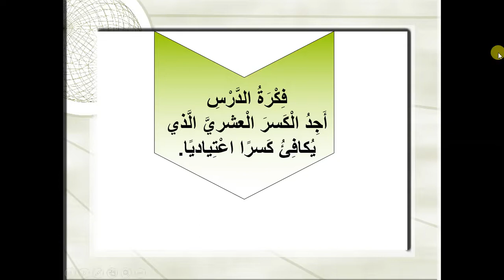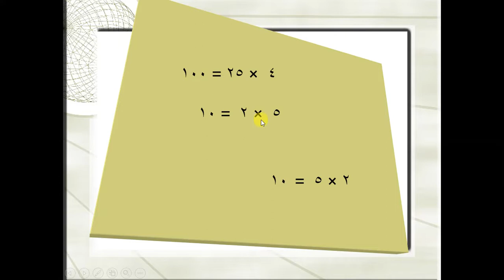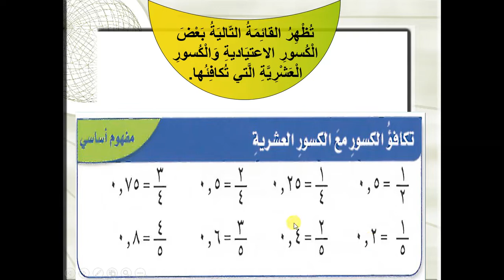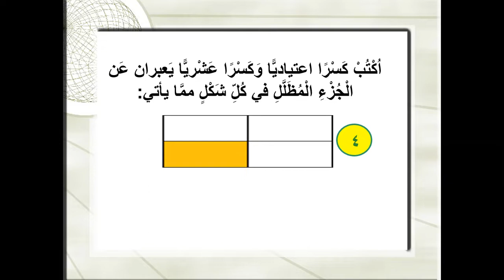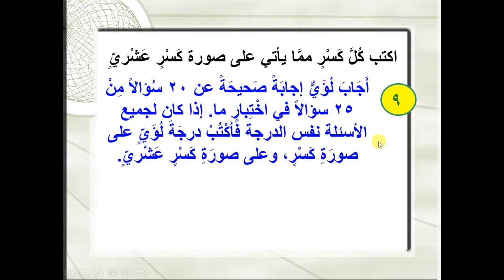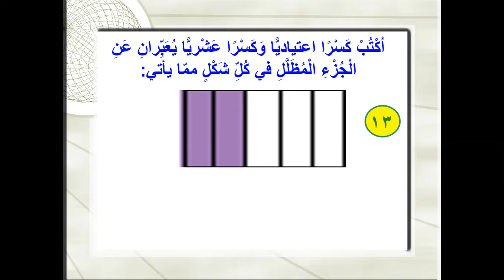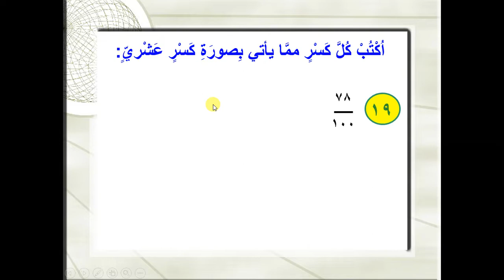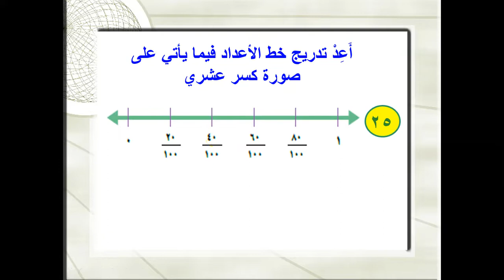رياضيات - تكافؤ الكسور الاعتيادية والكسور العشرية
رابع ابتدائي